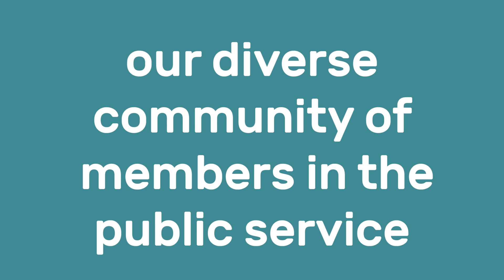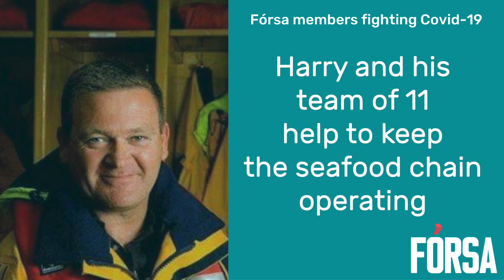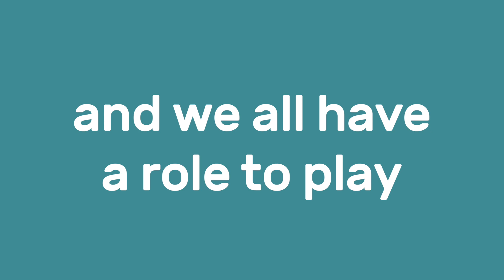Public Service Hidden Heroes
This May Day Fórsa celebrates its diverse community of members who are playing their part during the Covid-19 crisis.